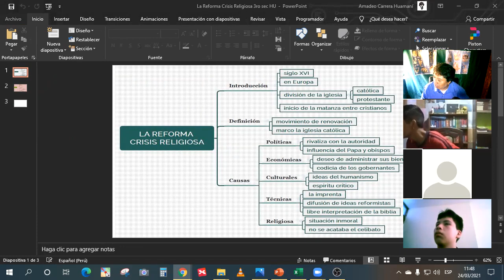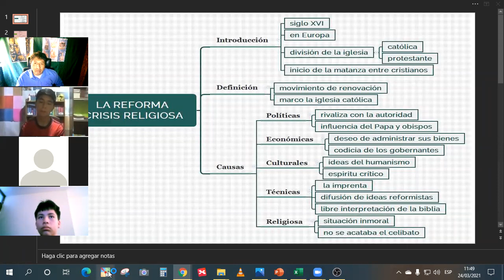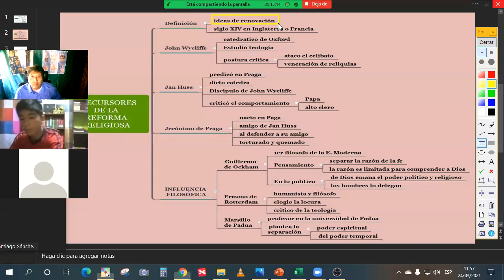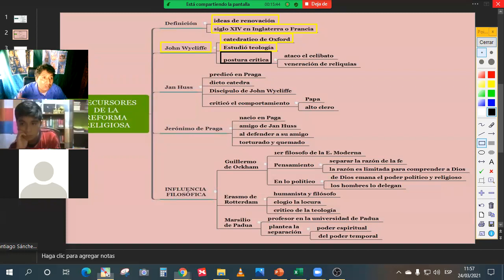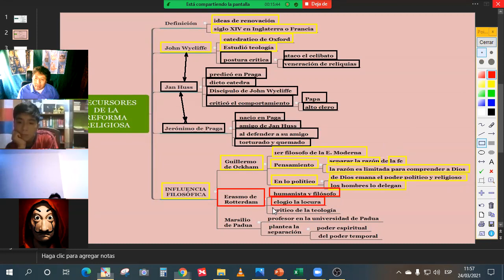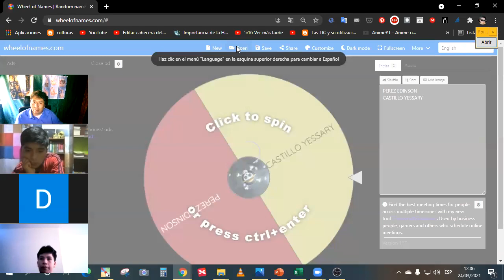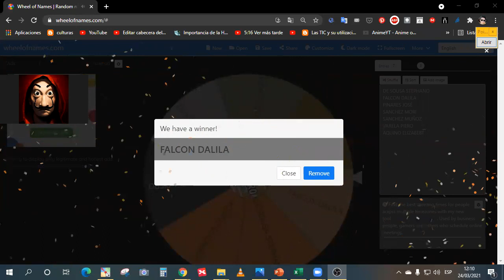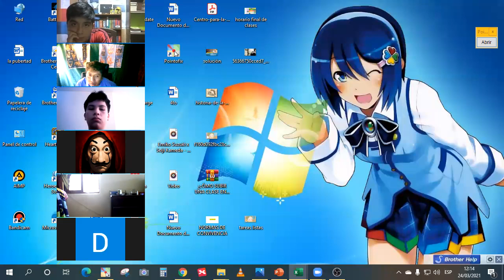La Reforma Crisis Religiosa 3ro sec HU